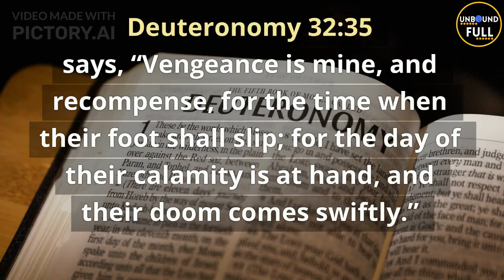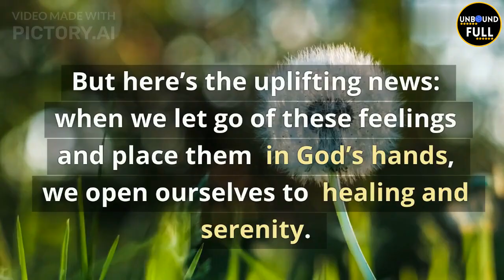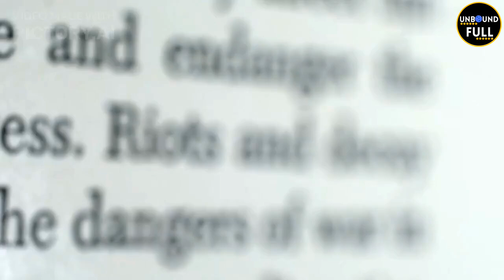"Let God take Vengeance" | Path to Mental Freedom | Deuteronomy 32:35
In this video, we explore the powerful message of Deuteronomy 32:35: “Vengeance is mine, and recompense...” Discover how releasing the need for revenge and trusting God for justice can lead to true mental freedom and peace. When we surrender our anger and let go of the desire to control every wrong, we allow God to lift the burdens from our hearts.

Are you holding onto feelings of hurt or bitterness? Learn how trusting God’s perfect timing can transform your mental and spiritual well-being, bringing peace and clarity.

👍 Like this video and leave a comment on how this message impacted you.

🌐 Protect Your Online Privacy with ExpressVPN! 🌐

Are you concerned about your online security and privacy? ExpressVPN is here to help! With top-notch encryption and a no-logs policy, ExpressVPN ensures that your data remains safe and your browsing experience is private. Enjoy unrestricted access to content from around the world and keep your personal information secure from prying eyes.

🚀 Why Choose ExpressVPN?

Top-Level Encryption: Keep your data safe with military-grade encryption.
No-Logs Policy: Your online activities are never tracked or stored.
Global Access: Access content from any region with ease.
Fast Speeds: Enjoy fast and reliable connections without interruptions.

🎥 Video Creation Made Easy with VEED!

👕 Turn Your Passion for Graphic Design into Reality with Zero Investment to Start with TeePublic & RedBubble!

💸 Get Paid to Shop with Rakuten! 💸

Did you know you can earn cash back every time you shop online? With Rakuten, it's simple and FREE! 🛍️

Shop at your favorite stores and get cash back on every purchase.
Enjoy exclusive deals and extra savings!
Why pay full price when you can earn cash back on things you already buy? 😎 Start saving today with Rakuten!